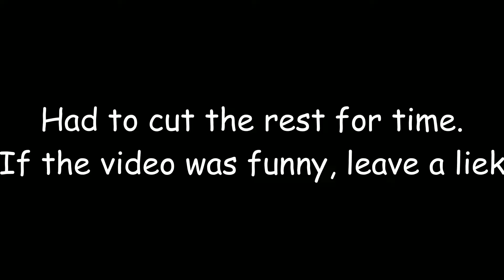FUNNIEST VIDEO EVER HAHA